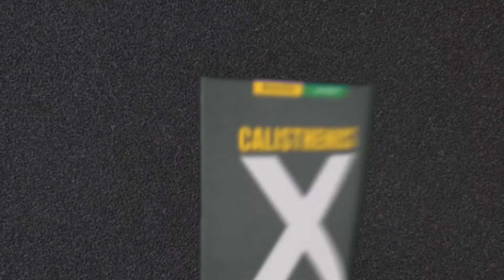Physiotherapie - mein Studium | MONKEY MINDSET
Viele haben mich über mein Physiotherapie Studium gefragt. Wie ich als Coach die Physiotherapie sehe und ob ich das Studium empfehlen kann. Hier ist meine ehrliche Meinung...